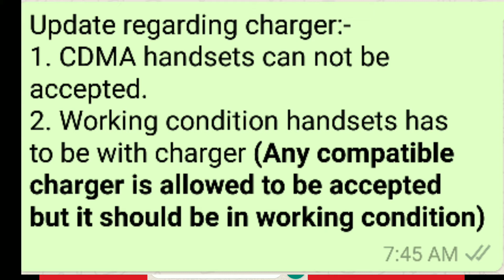JIO PHONE | 501 | WORKING CONDITION PHONE | CHRGER ఇవ్వవలెను ఆఫర్ కొరకు |TERMS & CONDITION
JIO SIMCARD నుంచి 1299 కి ఎందుకు కాల్ చెయ్యాలి ? Details in telugu | jio phone plans vs regular plan

JIO PHONE | RS 501 | EXCHANGE OLD PHONE | JIO PHONE 2 LAUNCHED | GIGA 4K BOX | GIGA FIBER |

మీ ఆధార్ నెంబర్  మీద ఎన్ని జియో సిమ్స్ ఉన్నాయి చెక్ చేసుకోండి || HOW MANY SIMS WITH YOUR AADHAAR

HOW TO CHEK JIO SIMS HOW MANY  IN OUR NAME || మీ పేరు మీద జియో సిమ్స్ ఎన్ని ఉన్నాయో తెలుసుకోండి